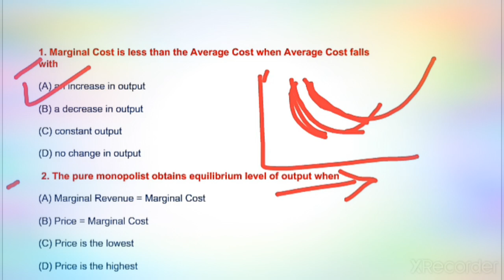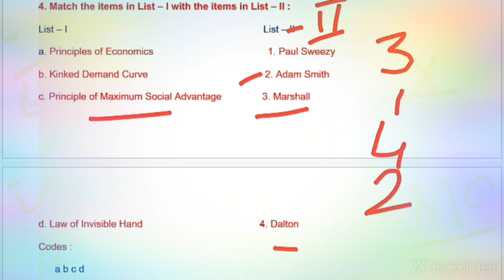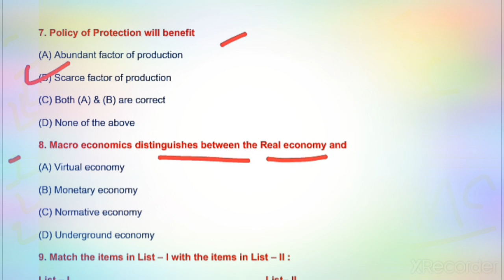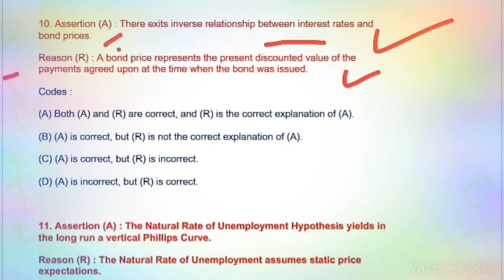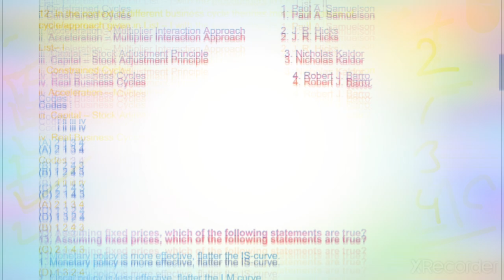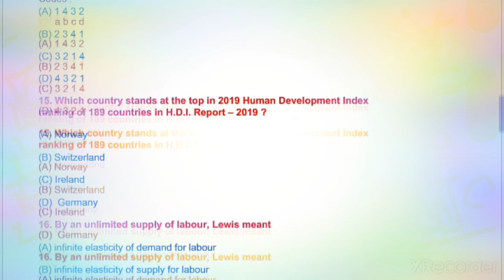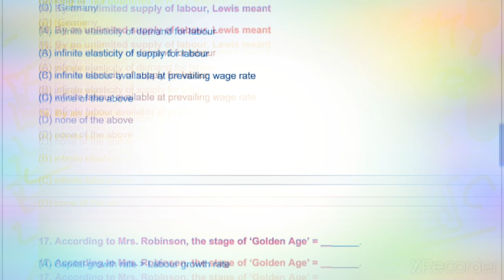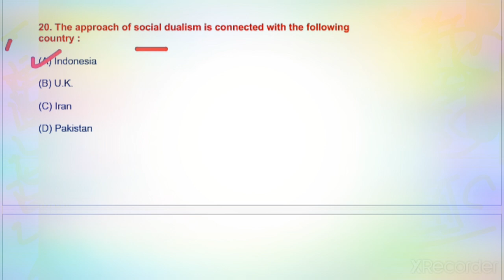ECONOMICS Multiple Choice Question || MCQ for NET JRF First Grade School Lecturer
Multiple Choice Question Economics for NET JRF ECONOMICS
First Grade School lecturer Economics
Economics for competitive Exams